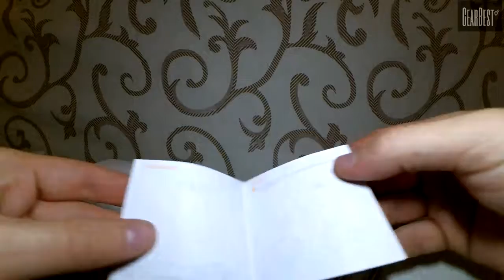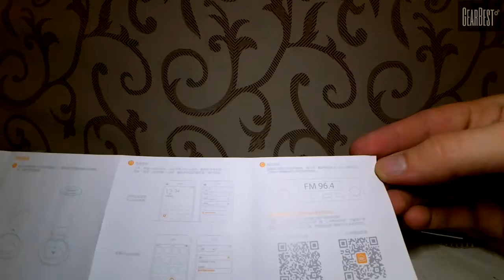Xiaomi ROIDMI Car Bluetooth Charger Adapter from GearBest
Original Xiaomi ROIDMI Car Bluetooth Charger Adapter  -  BLACK
Main Features:
Original Xiaomi ROIDMI 5V / 3.1A car charger adapter
3.1A total large output current for fast charging
FM transmitter and car charger
Short-circuit protection
Input: 12 - 24V, 0 - 2.4A
Output: 5V 2.1A, 5V 1A
Output power: 15.5W
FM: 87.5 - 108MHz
Bluetooth: V4.0 or above
Compatibility: Bluetooth 4.0 smartphone with Android 4.0 or above system
Connect with your smartphone via Xiaomi Smart Home APP